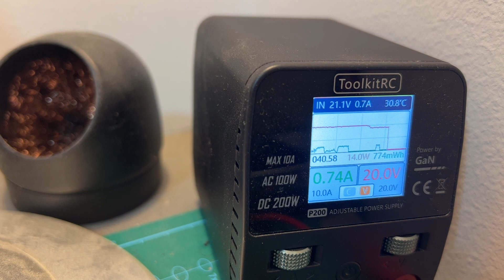Good Portable Soldering Station - Sequre MSS12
- Also Available On AliExpress

╠╗║╚╝║║╠╗║╚╣║║║║║═╣ I Really Appreciate Your Support!

Description:

MSS12 Mini 0.91 inch OLED Soldering Station Compatible with T12 Soldering Iron Tips Supports PD3.0/3S-6S/12V-25V Power Supply

MSS12 mini soldering station comes with 0.91 inch OLED display, supports PD3.0, DC5525 12V-25V/3S-6S power supply, programmable firmware upgrade, Celsius and Fahrenheit switching, compatible with T12 soldering iron tips, the temperature can be calibrated and compensated, and the intelligent temperature control can reach plus or minus 1 degree.

Heating test:

Working Voltage
Power
The fastest time to heat up from 30°C to 300°C
12v
16w
37s
19v
40w
14s
24v
65w
9s

Technical parameter:

Working temperature: 100℃-450℃/212℉-842℉
Temperature unit: ℃/℉
Menu display: 0.91 inch OLED
Working voltage: DC12V-25V/3S-6S
Shell material: aluminum alloy
Sleep wake: support
Protection reminder: support
Firmware upgrade: support
Temperature calibration: support
Screen flip: support
Product Size: 80 x 43x 26mm
Net Weight Of Product: 63g
Package Size: 178 x 71 x 49mm
Packing Weight: 252g
Package Size (Including Outer Carton): 200 x 130 x 50mm
Packing Weight (Including Outer Carton): 314g

Package includes:

1 x Host
1 x Handle
1 x Soldering iron tip
1 x Soldering iron stand
1 x Manual
1 x Storage bag
1 x XT60 power cord